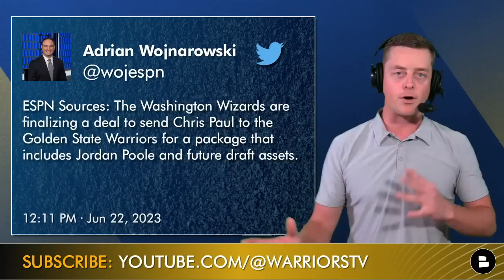BREAKING: Warriors TRADE Jordan Poole For Chris Paul | Trade Details & REACTION; Warriors News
The Golden State Warriors & Washington Wizards have pulled off a blockbuster NBA trade hours before the 2023 NBA Draft. The Warriors are trading Jordan Poole to the Washington Wizards for Chris Paul. According to Adrian Wojnarowski, Warriors are sending a 2030 protected first-round and a 2027 second-rounder to the Wizards. Chat Sports’ Chase Senior will give his analysis on a huge deal that has NBA Insiders like Shams Charania, Bobby Marks and Jake Fischer in shambles. How will CP3 fit with Steph Curry & Klay Thompson? Does this mean anything for Draymond Green? All of the latest Warriors news and Warriors rumors will be discussed today.

Chris Paul Trade details:
Warriors Receive: Chris Paul
Wizards: Jordan Poole, Ryan Rollins, 2030 1st Round Pick, 2027 2nd Round Pick

Chris Paul has 2 years left on his contract:
- 2023-24: $30.8M
- 2024-25: $30M

Per Bobby Marks:
As part of the trade to Washington (from Phoenix it is expected that his full salary in 23-24 is fully guaranteed.  His $30M salary in 24-25 is non-guaranteed.

NBA Insider Bobby Marks:
Because of the poison pill restriction in the Poole rookie extension, this deal cannot be official until July 6. Poole signed a four year $128M extension last October.
- 23-24: $27.45M
- 24-25: $29.65M
- 25-26: $31.84M
- 26-27: $34M
- He has $4.25M per year in unlikely bonuses.

Shams Charania:
“Warriors are sending Jordan Poole, a protected first-round pick in 2030 and a second-rounder in 2027 to the Wizards for Chris Paul.”

Woj Bomb:
“ESPN Sources: The Washington Wizards are finalizing a deal to send Chris Paul to the Golden State Warriors for a package that includes Jordan Poole and future draft assets.”

Craving more Warriors news and rumors?

- Warriors Draft Targets At Pick #19 Ft. Dereck Lively II, Noah Clowney & Kris Murray | 2023 NBA Draft

For all of the news and rumors around the Dubs go over to our

If you’re an NBA fan then follow Chat Sports on social media for all of the latest NBA news and rumors: